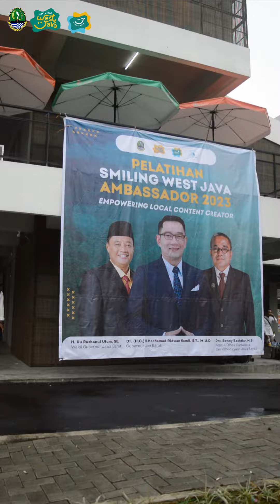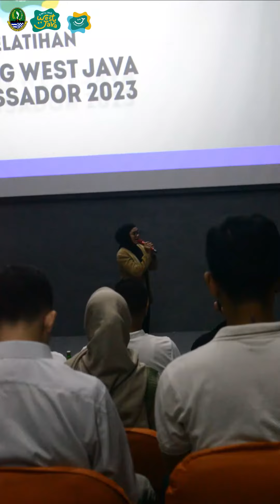A day in my life || Pelatihan Smiling West Java Ambassador 2023